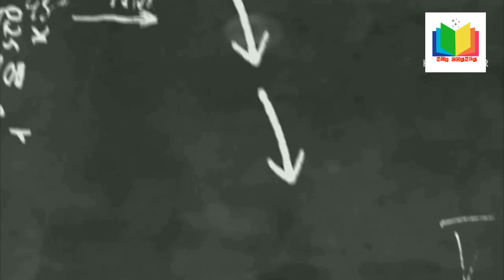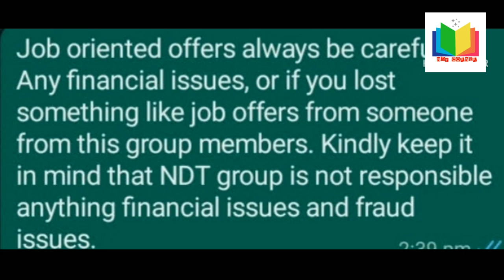QA/QC WELDING INSPECTOR# QATAR#